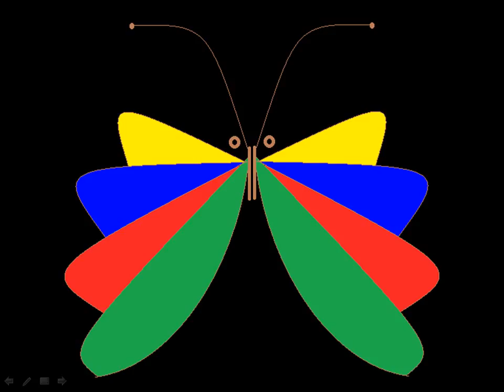Mariposas de Bugs Bunny